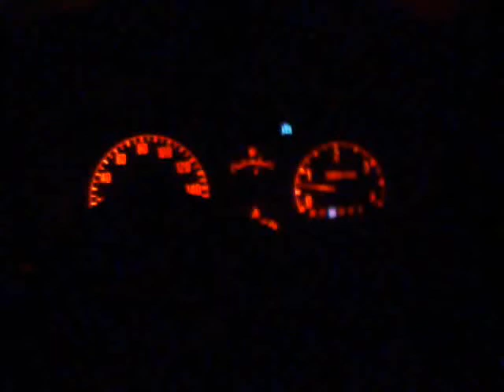Arnie Muscle truck fastest Linemarker in Australia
A short vid showing the speedo going from 0km to 120kn/h in 14 seconds. This is our smallest extruder and profile marker